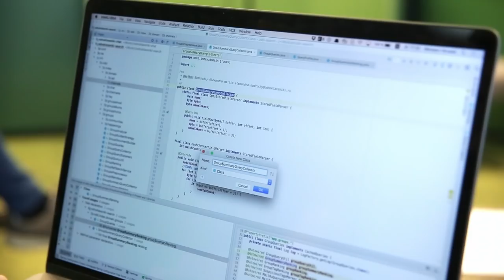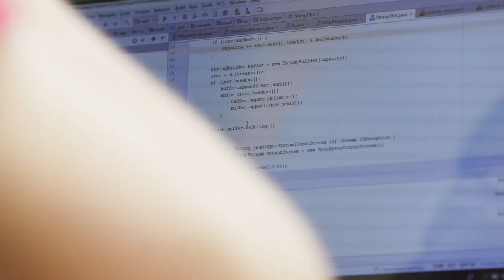Анонс курса "Разработка приложений под Android". Технотрек при МФТИ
Подать заявку на бесплатное обучение в Технотрек Mail.ru Group при МФТИ

Цель курса — освоить средства разработки мобильных приложений для платформы Android, получить теоретические знания и практические навыки, которые позволят создать собственное приложение с нуля, опубликовать его в Google Play, поддерживать и расширять его функциональность.

ТЫ СТУДЕНТ?